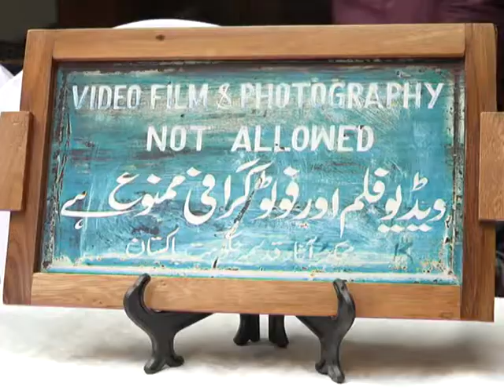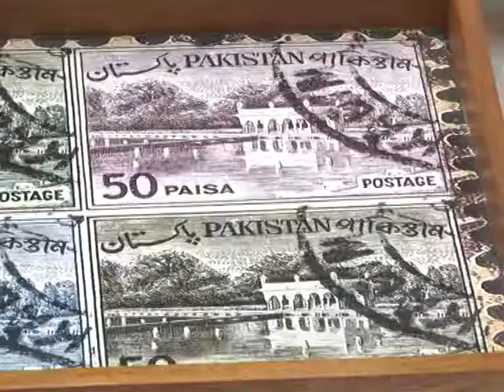TRANSGENDER (khwaja sara) CRAFTS PKG BY FATIMAH BATOOL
TRANSGENDER CRAFTS PKG BY FATIMAH BATOOL